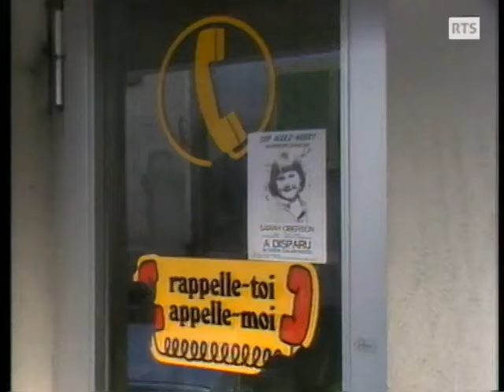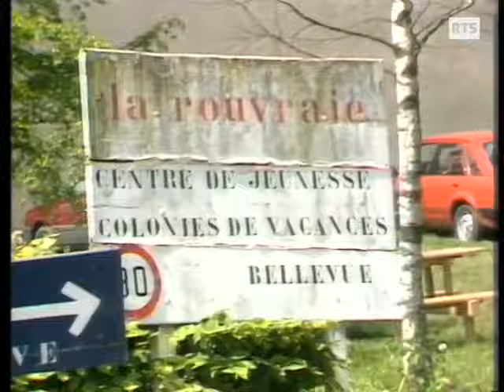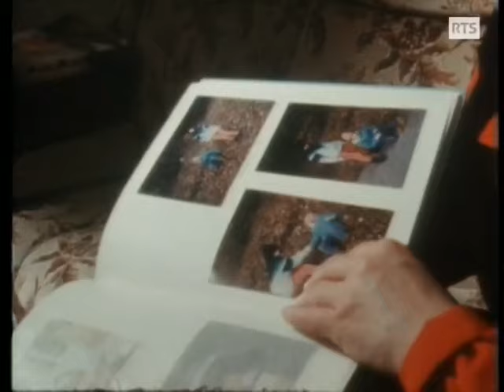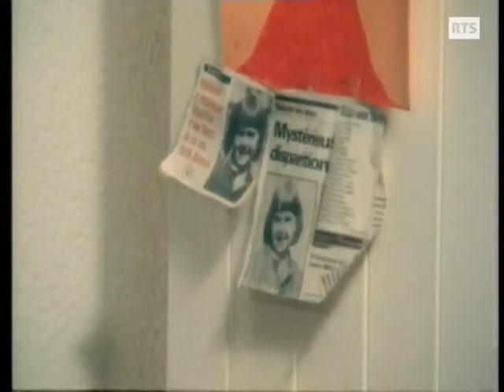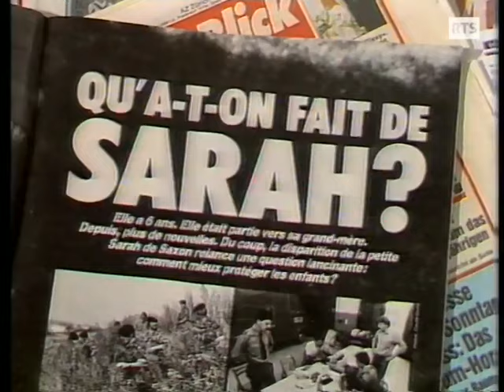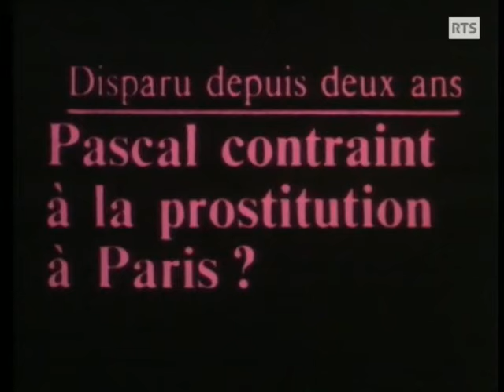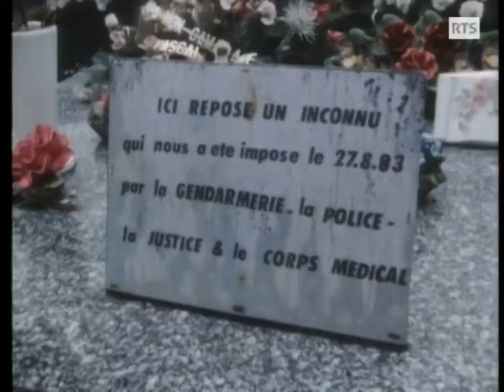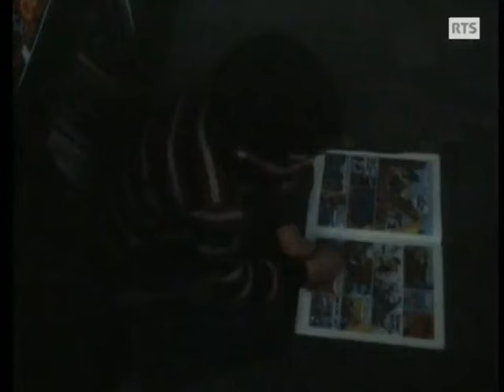Notre enfant a disparu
1986. Ce reportage est consacré aux disparitions d'enfants. 4 cas sont évoqués : Syvlvie Bovet, Sarah Oberson, Pascal Dumont et Vincent Scheidegger, le seul qui fut retrouvé vivant. Leurs parents témoignent de leur angoisse et de leur incompréhension face à cette injustice. Des photos, des films super 8 rappellent constamment le vide laissé par leur enfant.